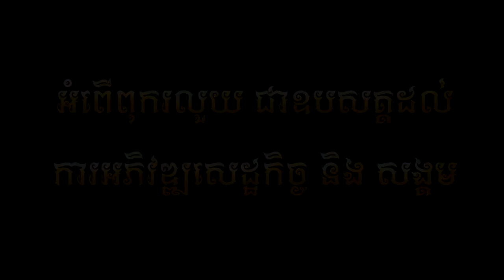កុកហើរតែឯង_kok her te eng-Sok Pisey